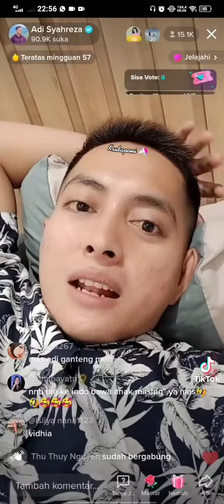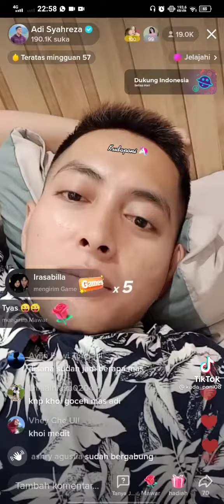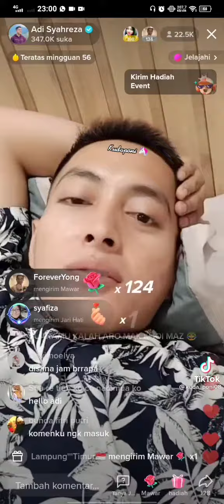Live Adi curhat semua orang dikelrga Dat baik banget.dimasakin banyak.baby Dat nangis g mau dtinggal